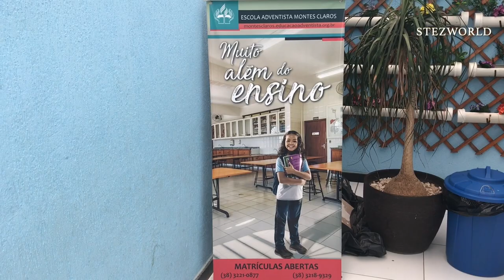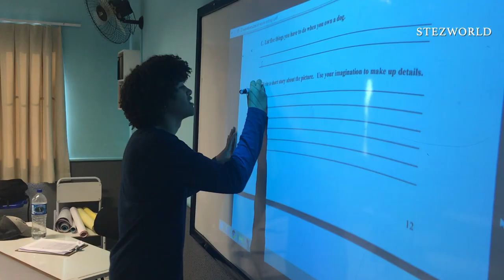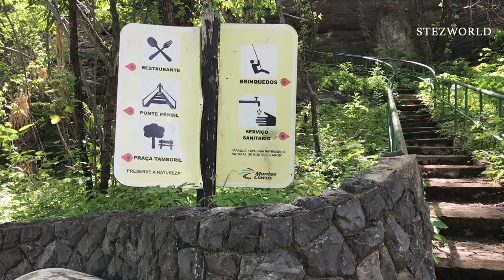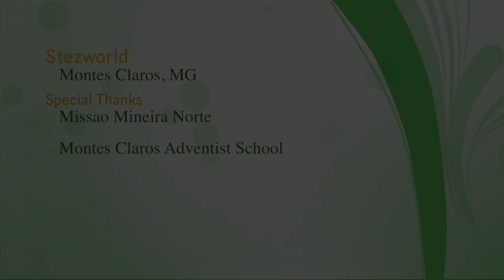My Experience In Montes Claros, Minas Gerais, Brazil 🇧🇷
Small footage of my journey in Montes Claros, MG